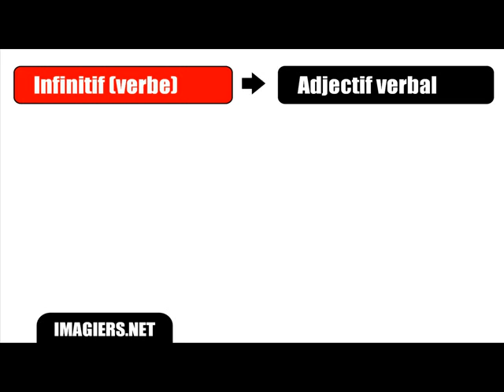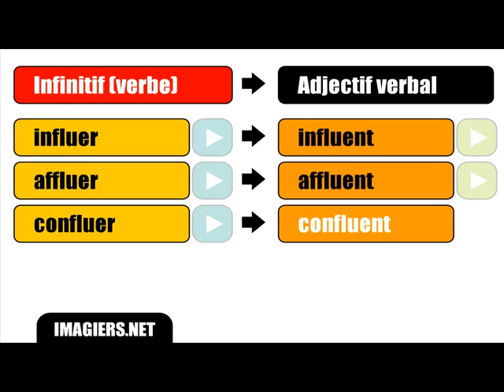Aula de francês = adjetivo verbal # fluente